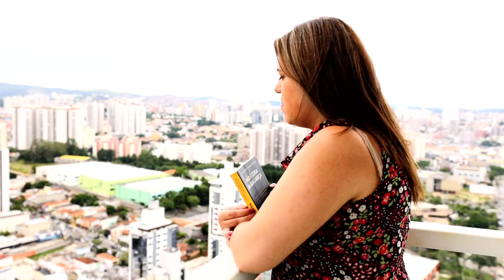DEPRESSÃO: Um mundo em preto e branco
O que é a depressão? O que se sente? Existe cura? Assista esses relatos e descubra o que essas pessoas sentiam e como se livraram do mal do século.